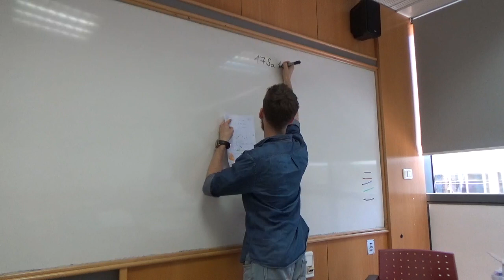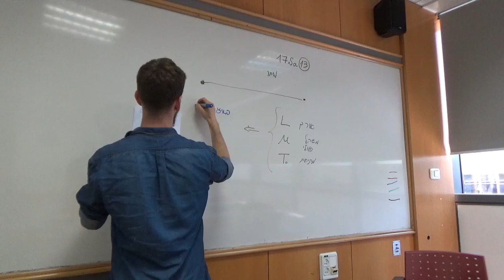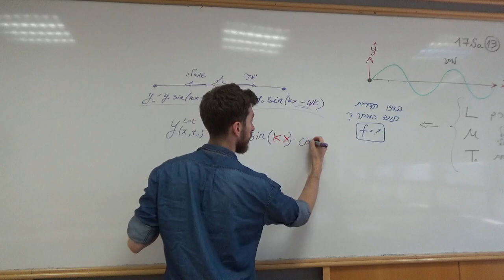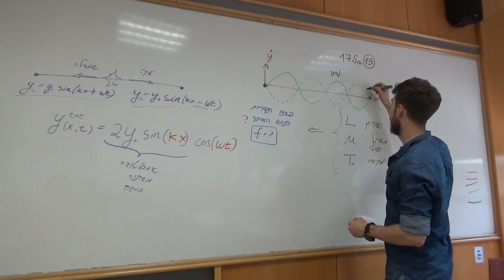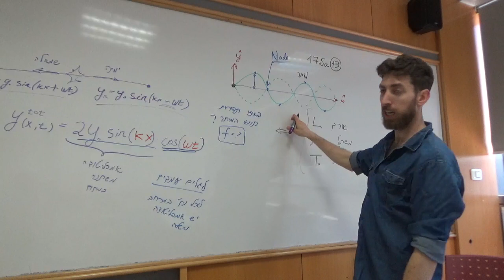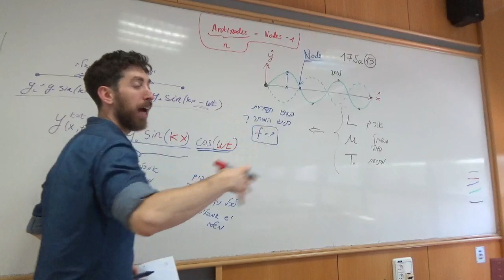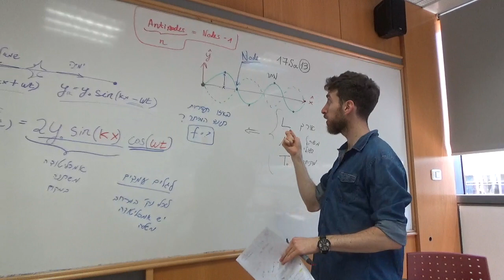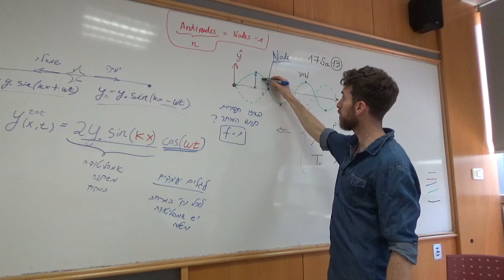17Sa13 פיסיקה 2 מתכוננים למבחן מיתר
מיתרים? אתם שולטים בכל חמשת המשוואות?
קיבלתי המון שאלות לגבי מיתר, נושא חשוב מאוד!
מי שלא סגור על המשוואה הכללית של מיתר שהייתם צרכים ללמוד בהרצאה הסרטון הבא מסכם הכל בקצרה, שאלה ממבחן ששלחו לי

חמשת המשוואת :
 (1) הגובה של כל נקודה במיתר כתלות בזמן: הפרדת הזמן והמרחב
 (2)משאוות הגלים הכללית
 (3) אורכי הגל המותרים במיתר
 (4) מהירות במיתר כתלות במתיחות
 (5) צפיפות המשקל במיתר.